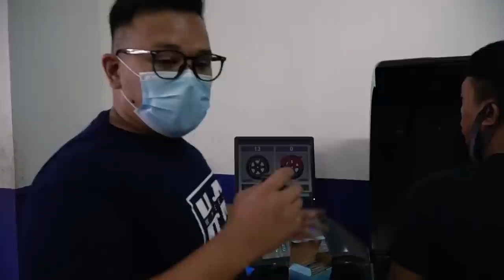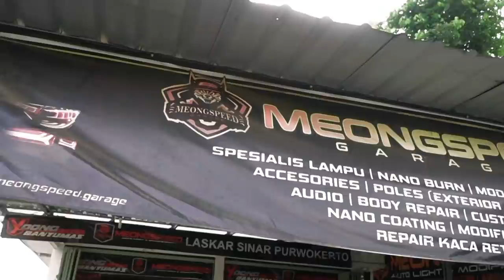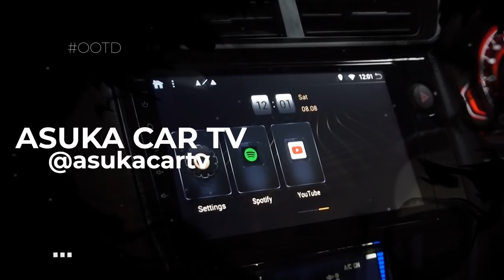Dicegat Sama Geng Motor ! Ternyata Pada Mau... OOTD EP4 - Purwokerto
Lagi dijalan, tiba-tiba dicegat sama geng motor. Kirain mau di begal... ternyata eh ternyata...